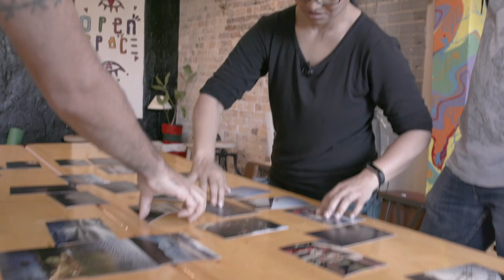Picturing Home official trailer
Picturing Home is a 50-minute documentary film that follows the life changing journey of Jai Jaru, born in Thailand and adopted by a family from Adelaide. Jai escapes to Sydney, but instead ends up homeless on and off for twenty years. One day, Jai is given a disposable camera, which ends up changing her life.
Directed by Annette Cohen, written by Marcus Gillezeau, ‘Picturing Home’ was filmed over three years in inner Sydney.
With a community photo competition as the backdrop, the film explores the difficult journey of the homeless through our guide Jai. We learn how she got to where she is, the struggle to fit in to society and how she sees the world through her camera lens. The story culminates in Jai's first solo photography exhibition.